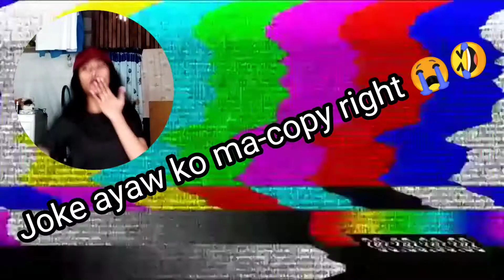NORMAL NA ARAW LANG❗